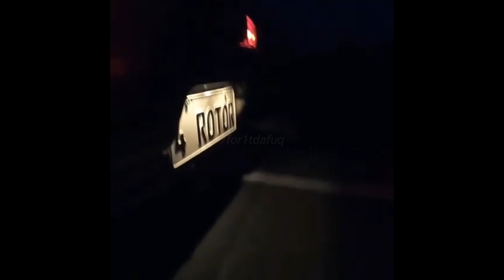Mazda - Little Dark Age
"At Mazda, we believe because if it's not worth driving, it's not worth building."
-Zoom Zoom, Jujiro Matsuda
►►Edit test:
for1t
w/ Filmora X
Premiere